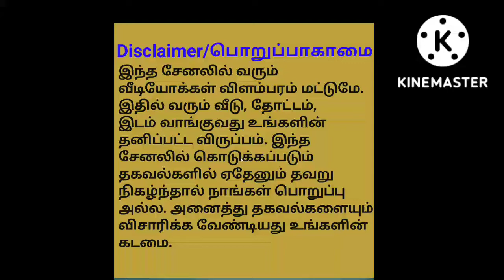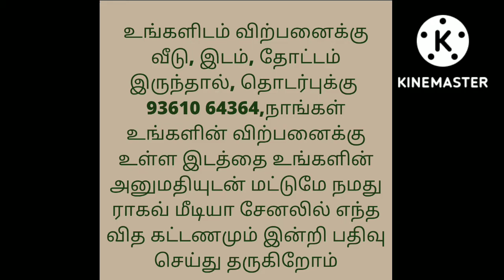5 லட்சம் மட்டுமே/Low Budget Road Based Land For Sale/Ragav Media Real Estate Properties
District             : Tuticorin
Taluk                : Ettaiyapuram
Village              :Eppothum Vendran
Total area         : 4000 acres
Soil type           : Black Soil
Frontage          : 1000 feets
Location           : Just near Eppothum Vendran on Madurai to Tuticorin NH (4 way)
Final Rate         : Just 5 Lks/acre (It is very very cheap on NH 4 way) Don't miss this opportunity
K.Dhanasekaran
Aruppukottai
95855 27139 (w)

house design#3850x90
house design#
19architecturesmall
ToursReal Estate
money in real estateluxury
developmentlife of a real estate